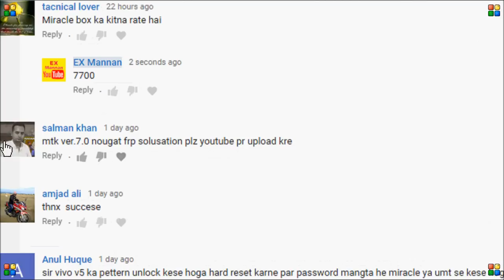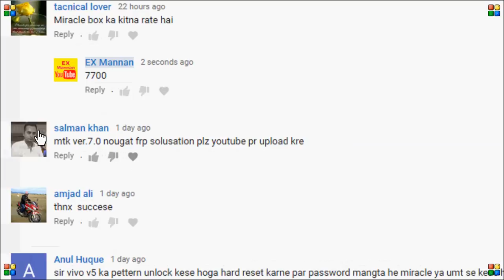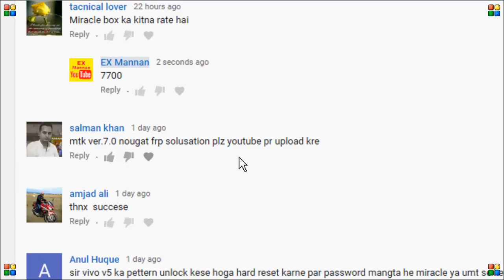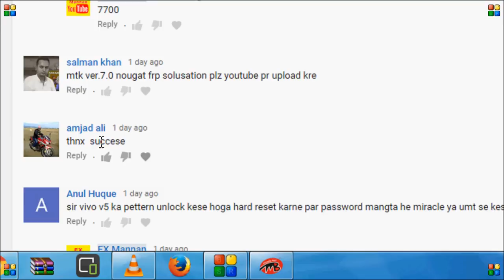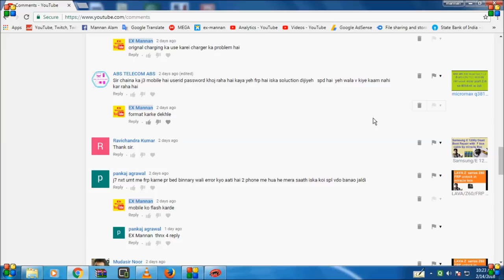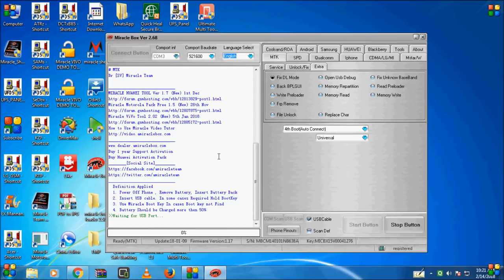lava z60/frp lock unlock by/'miracle box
All mobile mtk device frp lock unlock by miracle box